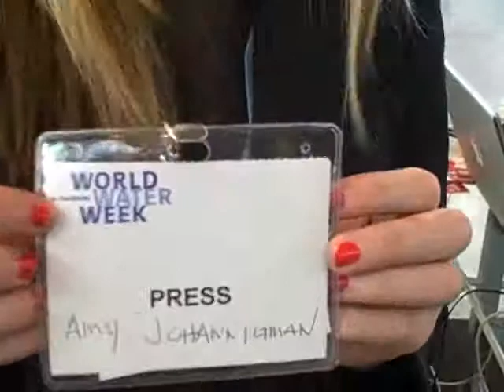Amy Johannigman talks to Nick Dickinson about linking WASH video content to physical products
Amy Johannigman talks to Nick Dickinson about what to do with all of the video content that exists and from the Stockholm World Water Cube. She has the idea to make codes on products or stickers that would point immediately to a video. (Aug 18, 2009)